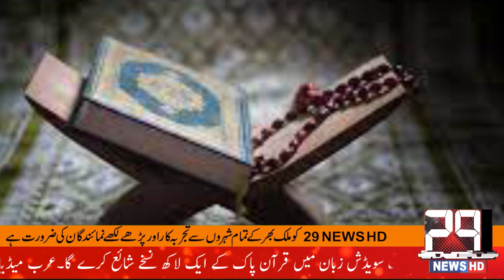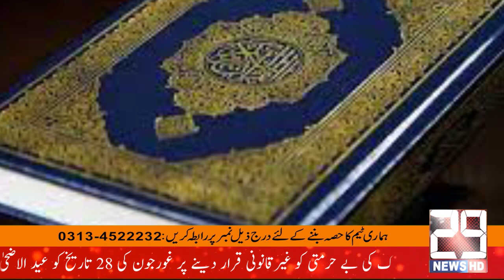Kuwait's announcement to publish 100,000 copies of the Holy Quran in Swedish.